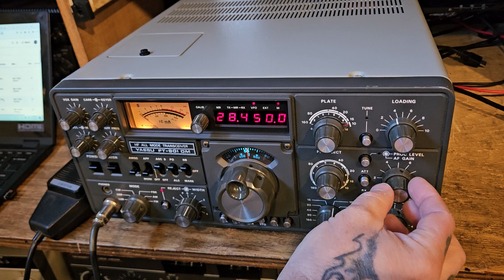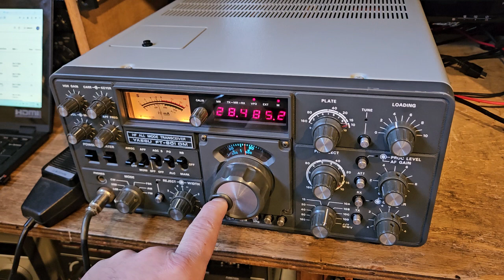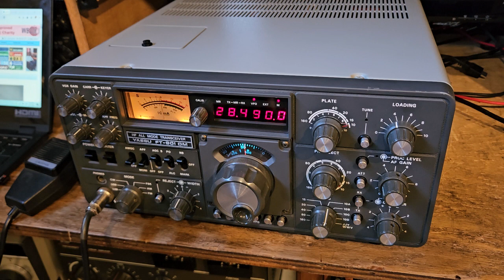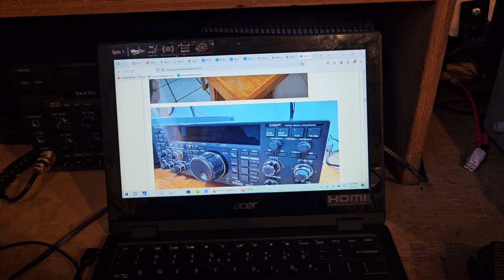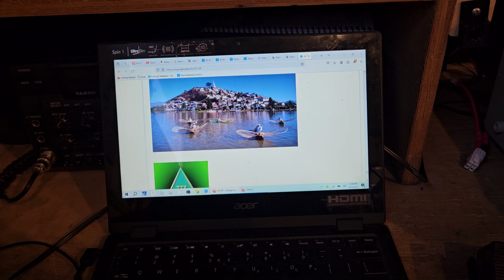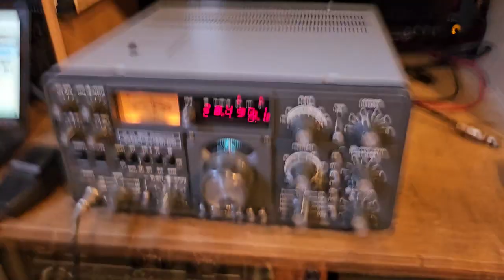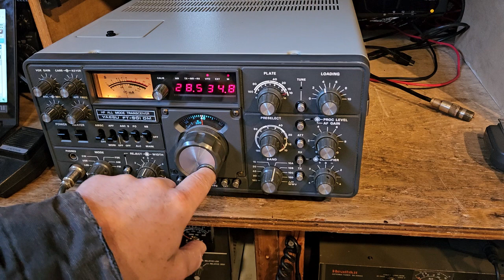10m qso xe1xr on YAESU FT901DM HAM RADIO